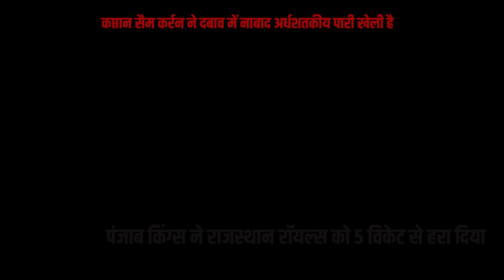RR vs PBKS: राजस्थान की लगातार चौथी हार, अब पंजाब ने धोया; रोमांचक मुकाबले में 5 विकेट से चटाई धूल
पंजाब किंग्स ने राजस्थान रॉयल्स को 5 विकेट से हरा दिया है. इस लो-स्कोरिंग मैच में RR ने पहले खेलते हुए 144 रन बनाए थे. राजस्थान की पारी लड़खड़ा रही थी, लेकिन मिडिल ओवरों में रियान पराग और रविंचंद्रन अश्विन की 50 रन की महत्वपूर्ण साझेदारी ने पंजाब के सामने 145 रन का टारगेट सेट करने में अहम योगदान दिया. लक्ष्य का पीछा करने उतरी पंजाब के लिए सबसे ज्यादा रन कप्तान सैम कर्रन ने बनाए, जिनके बल्ले से 41 गेंद में 63 रन की पारी निकली. इस दौरान उन्होंने 5 चौके और 3 छक्के भी लगाया. उनकी जितेश शर्मा के साथ 63 रन की पार्टनरशिप हुई, जिन्होंने 20 गेंद में 22 रन बनाए. RR की ओर से आवेश खान और युजवेंद्र चहल ने दो-दो विकेट लिए. ये आईपीएल 2024 में राजस्थान रॉयल्स की लगातार चौथी हार रही.